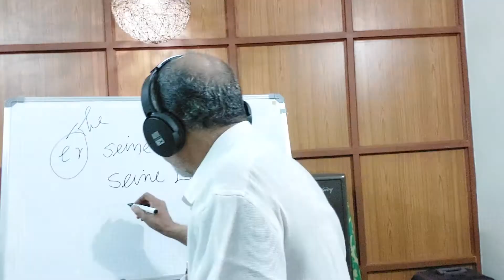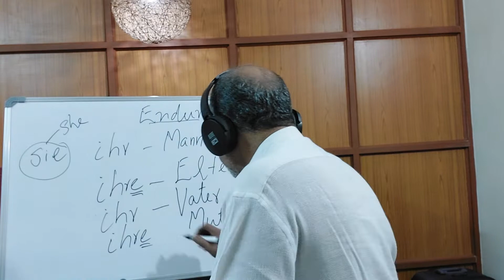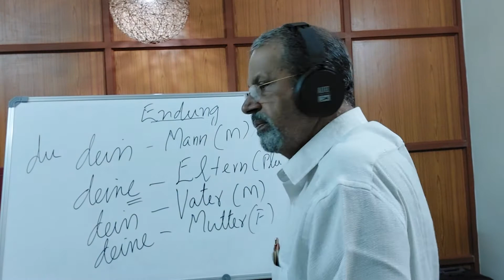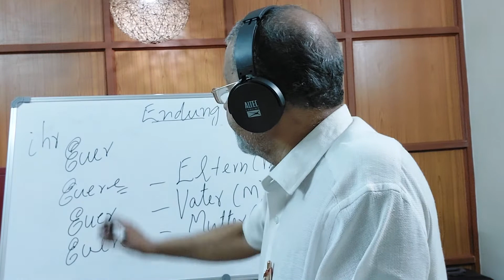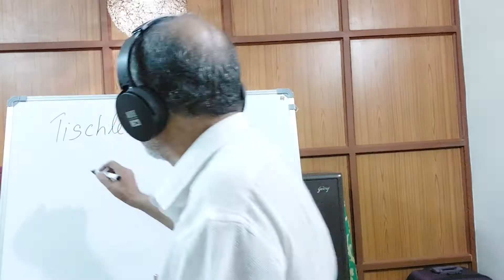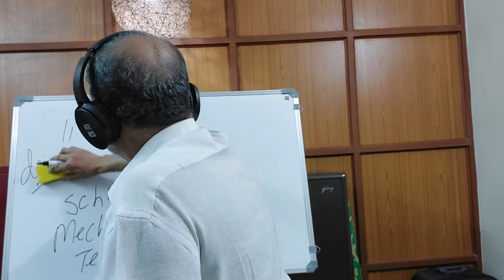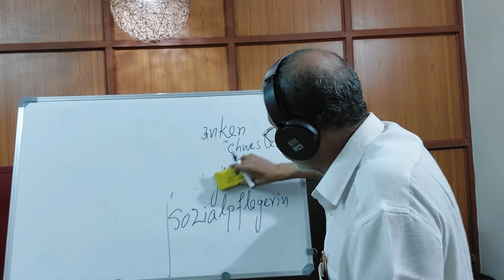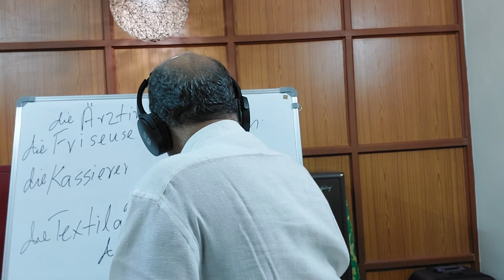German A1-A2|Episode 22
Today I have been continuing Possessive Pronomen in the nominative case. First person ,second person and third person both singular and plural.

From Reihe 2 I have come across different vocabulary and their meanings which is  important for any beginners.

ജർമ്മനിക്കു പോകു വാ നു ള്ളവർ പ്രത്യേകം ശ്രദ്ധിക്കുക.

ജർമ്മൻ ഭാഷ മലയാളത്തിൽ പഠിക്കാം.

ജർമ്മനിയിൽ ഡിഗ്രിയെടുത്ത വ്യക്തി തന്നെ പഠിപ്പിക്കുന്നു .